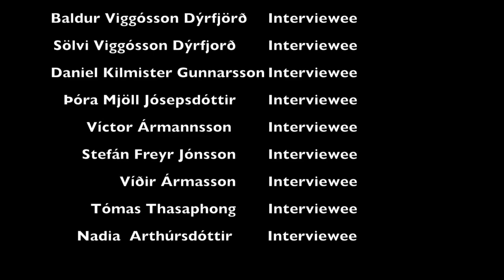Teenage Life in Iceland - Short Documentary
This video is about TR DOCUMENTARY